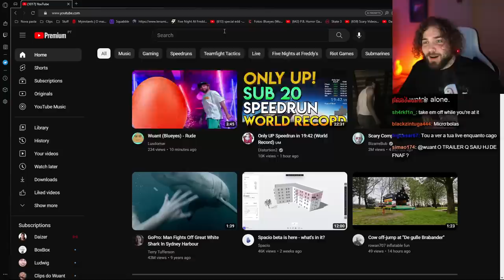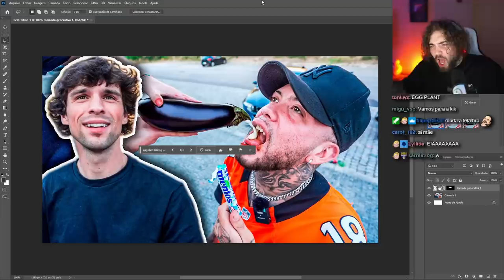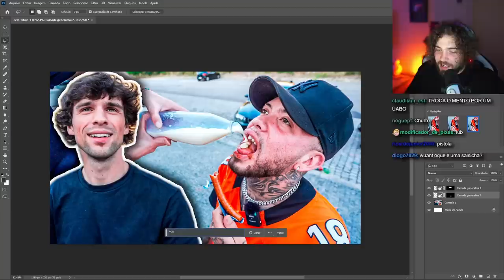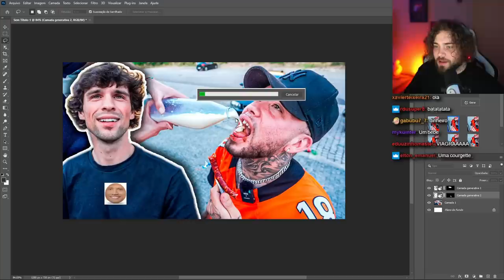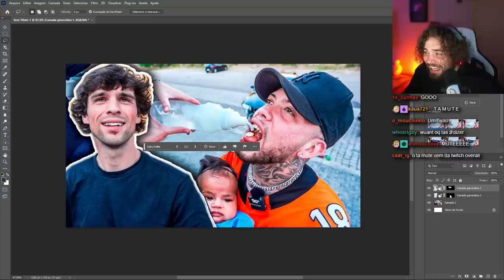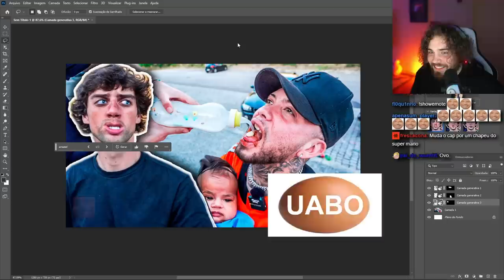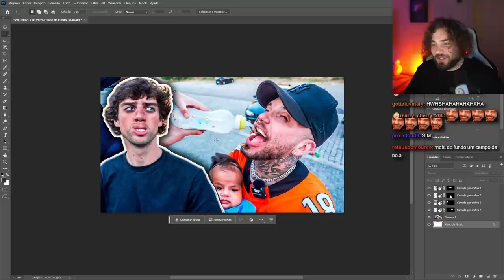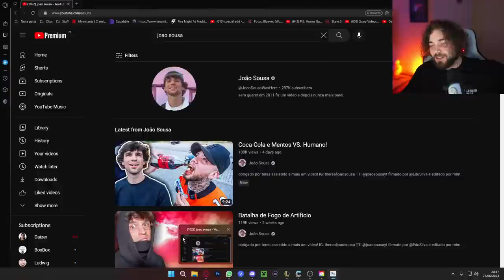Esta APP de AI é HILARIANTE